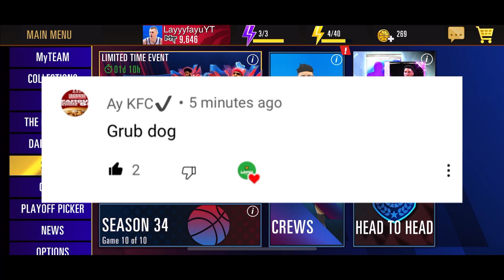Season 34 Reward!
Layyyfayu Gaming /// LayyyfayuYT MyTeam Diamond Season

NBA 2K Mobile Season 3. Last half of MyTeam Season 34. Here's the reward!

Username: LayyyfayuYT
Player ID: 22231877
Crew: CompleteGreens